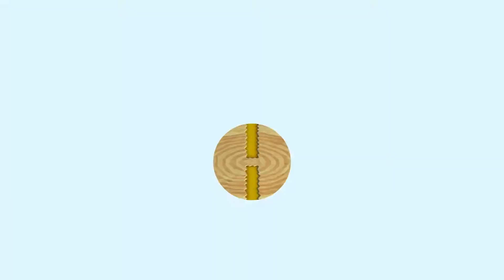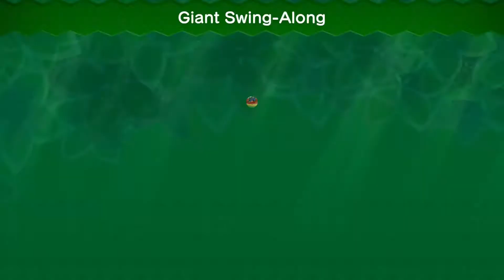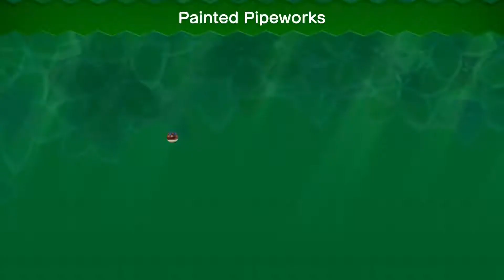New Super Luigi U - Soda Jungle 100%! (Nintendo Switch)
It's now Luigi's time to shine! Thank you guys for watching! I hope you bros enjoyed the video! I will upload more content soon!

GAME INFORMATION
Name: New Super Mario Bros.™ U Deluxe
Developer: Nintendo
Publisher: Nintendo
Platforms: Nintendo Switch
Release Date: January 11, 2019 & Original is Jun 19, 2013